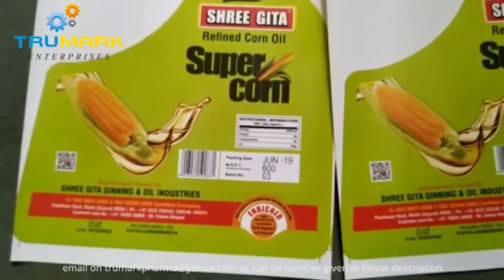Automatic Pouch Feeding machine with Inkjet Printer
Pouch feeding machine is for feeding pouches, cartons, labels bags etc.This feeder is used for multipurpose things like counting, inkjet printing etc.

This automatic friction feeder where you can keep your pouches on the stacker and it will feed pouches automatically one by one and print on the pouches.

Online inkjet printing machine is thermal printing machine which can print on bottles,caps,labels pouches and many other products. This can be used as handheld as well as you can connect to the conveyor.
Friction feeder Machine can work up to 80 meter per minute speed.